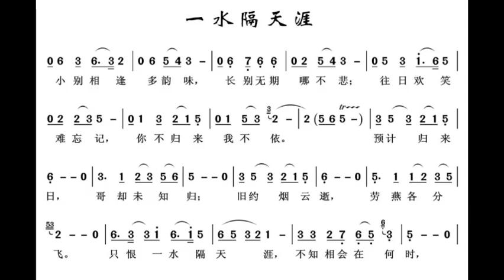一水隔天涯 降B调伴奏 - instrumental in B flat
谢谢光临！